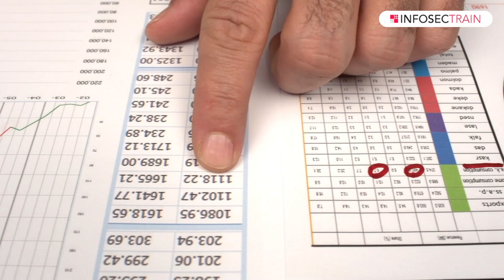Top SOC Interview Questions and Answers: Day 8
Get ready to ace your SOC interview with our comprehensive video: "Free SOC Interview Questions and Answers | SOC Interview Q&A | SOC Interview [Day-8]". This video is packed with essential questions and answers to help you succeed in your SOC (Security Operations Center) interview.

In this video, you will learn:
👉 Top SOC Interview Questions
👉 Detailed Answers
👉 Expert Tips
👉 Real-World Scenarios
👉 Career Advancement

Whether you're a beginner or looking to brush up on your skills, this video provides valuable information and practical tips to help you succeed in your SOC interview.